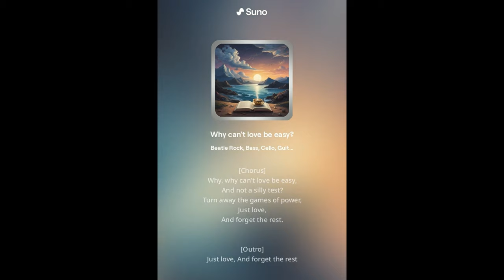Why Can't Love Be Easy | Dougpoetry Suno.ai song | Original Lyrics | Beatle Rock Bass Violin Cello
Experience the beatle rock and original lyrics of Dougpoetry's "Why can't love be easy" created on Suno.Ai. After all, why can't love be easy? I will love you, you will love me back!

[Lyrics]
[Intro]

Why can't love be easy?
I will love you, you will love me back
Atop of the world
Down the desolate sea
On mountains of gold
Or starved dreams
Enjoying coffee
Or a cup of tea
Running from loneliness
Or conquering fears

Can't we simply forget?
To ignore messages
Play games of power
Pretend not to care
If I like, I will say I like you
Straight as an arrow
Sincere and direct

Why, why can't love be easy
And not a silly test?
Turn away the games of power
Just love
And forget the rest

Life Is a wonderful book
Each day
You write one line
Let’s write one tonight

Or starved dreams,
Running from loneliness,
Or Conquering fears;
Love is not a silly test

Just love, And forget the rest

[End]